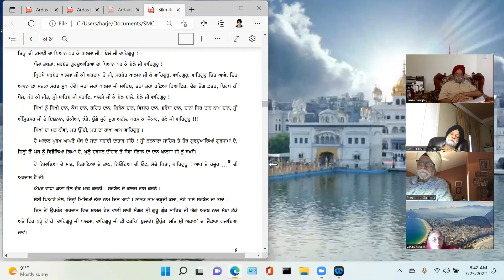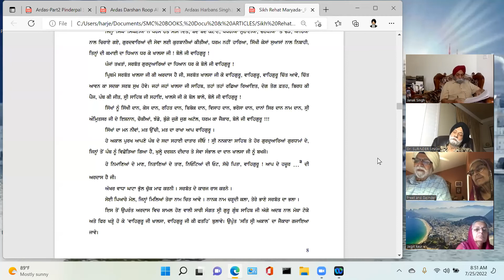906- Swal ? Jawaab :- July 25, 2022